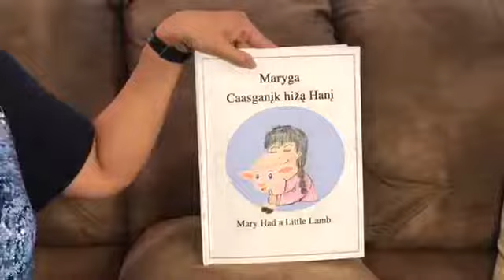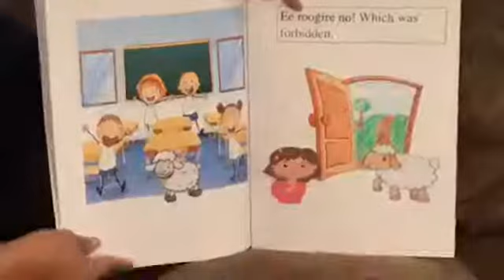Mary Had a Little Lamb